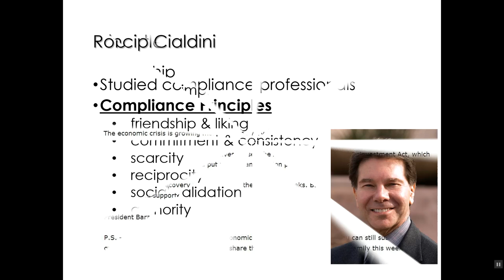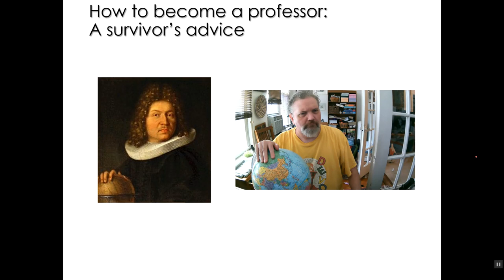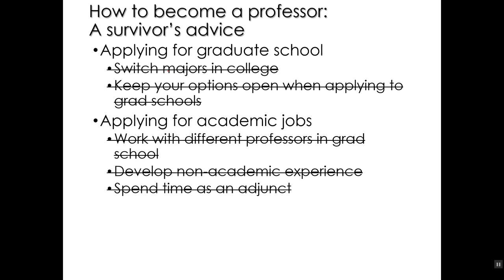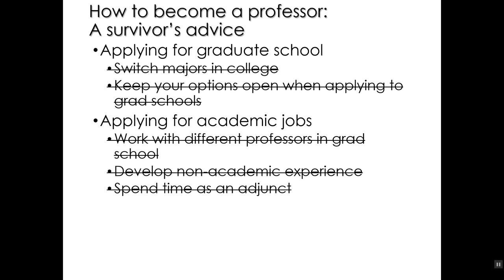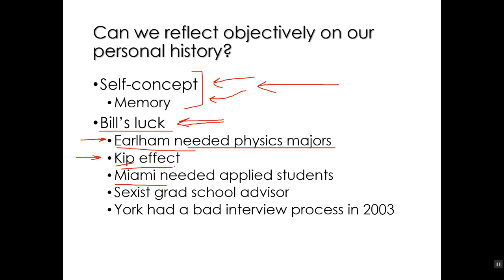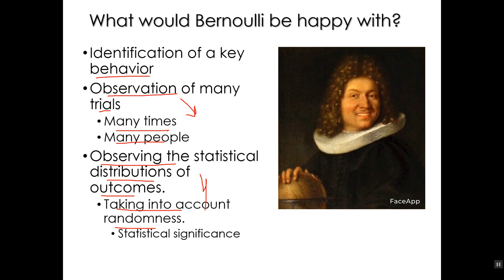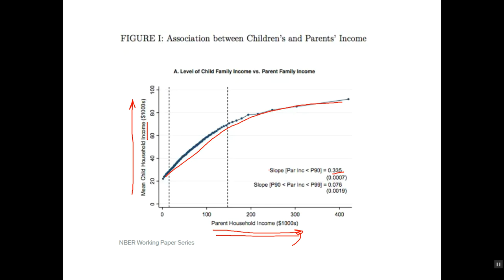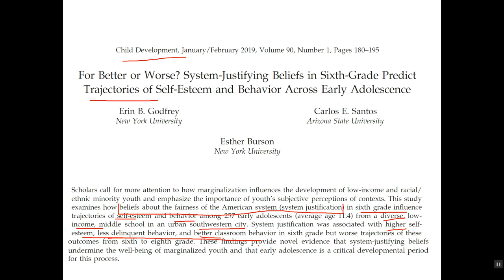compliance part 3